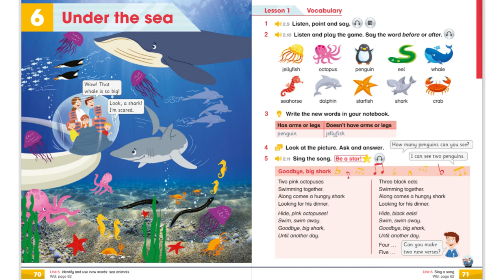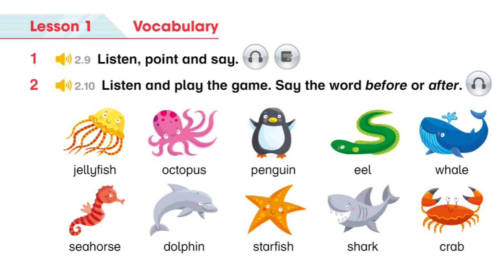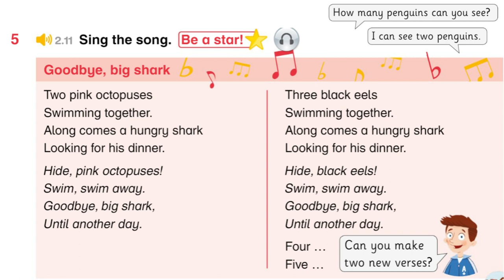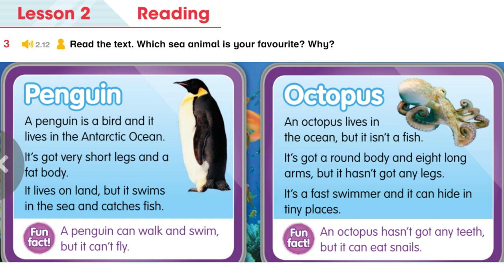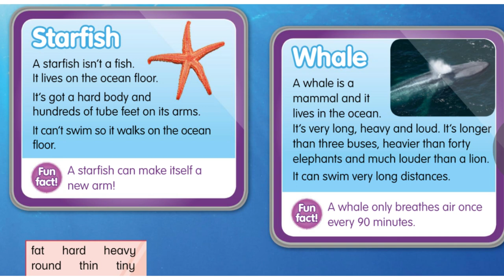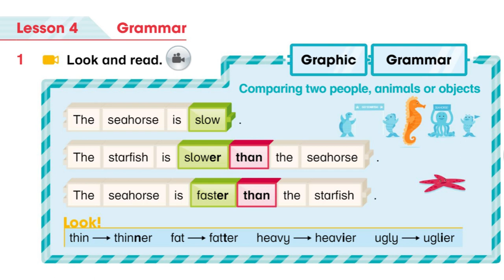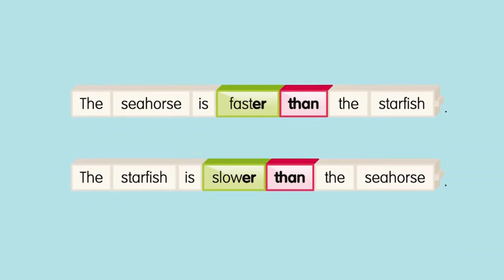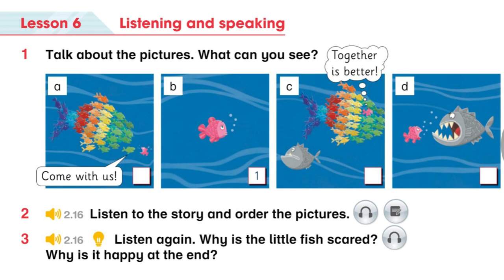Academy Stars 3 Unit 6: Under the sea